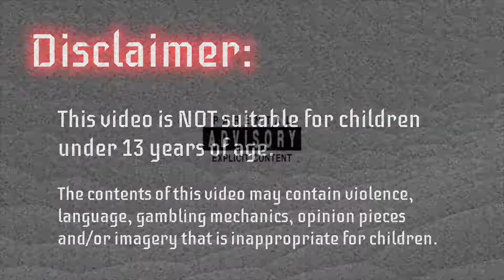Mech Arena - War Log (Episode 23: CPC Match Gameplay) - March 23, 2021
In today's episode for March 23, 2021 there is no tournament running. So we're just going to play a couple of CPC (Control Point Clash) games, and have some fun!

Mech Arena is developed by Plarium